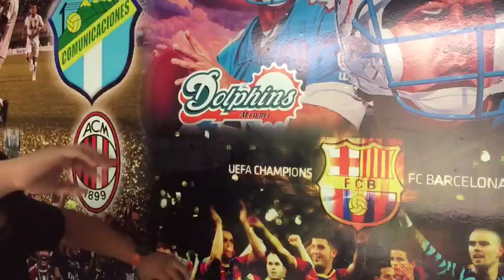TAG DEL ROCK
Hoy hicimos el tag del rock
Espero que te guste y que tengamos los mismos gustos